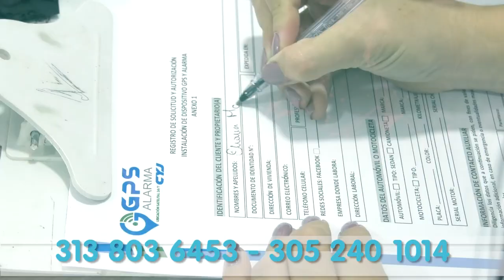IDENTIFICAN CADÁVER ENVUELTO EN BOLSAS EN LAS PALMITAS